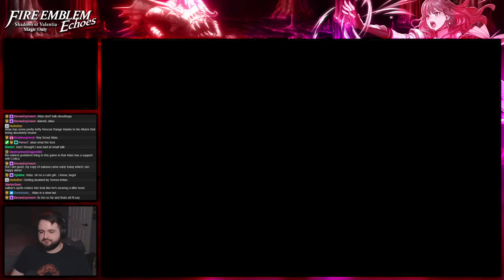Fire Emblem Echoes: Shadows of Valentia :: Magic Only :: Livestream Part 9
We snag up Atlas for another mage, and the suffering begins with the invasions on both sides.

If you want to catch this live, it's being streamed every Monday and Wednesday starting at 7pm Central Standard Time! Regardless all of the streams will be chopped up and uploaded here for you to watch at your own leisure :]

This is a run I've wanted to do for a while, and the time has finally arrived! Magic only Echoes, as it's my favorite FE magic system ever. The only oddity is Alm, and you all voted (though extremely close) that we keep Alm as his regular class but only use  the Lightning Sword and Radiant Bow. Hope you're all excited to see this run, and I'm real excited to dig into it! I'm sure it'll be full of suffering~